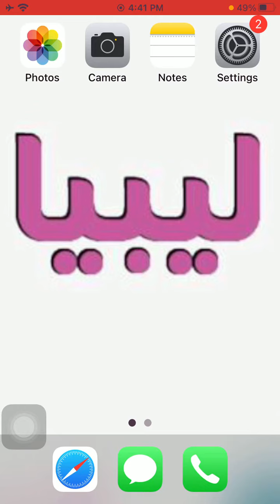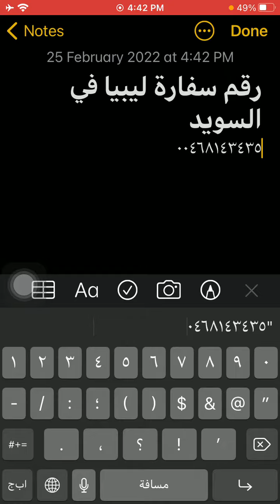رقم سفارة ليبيا فى السويد